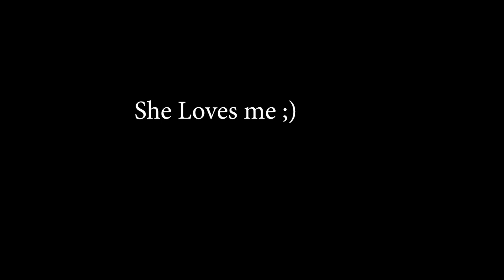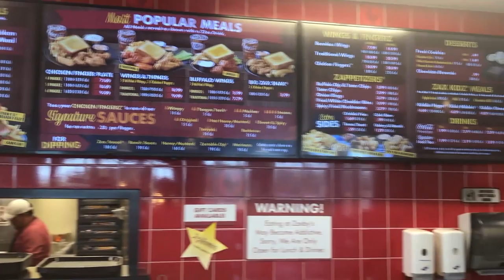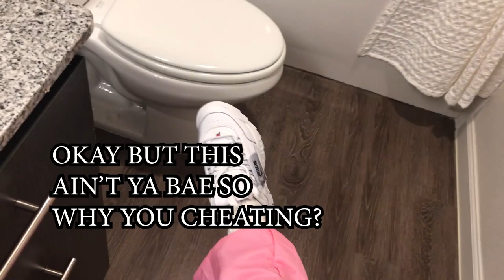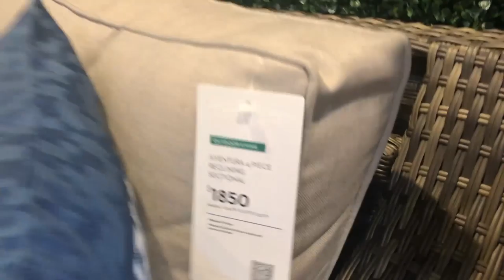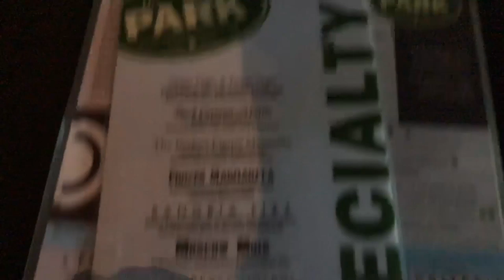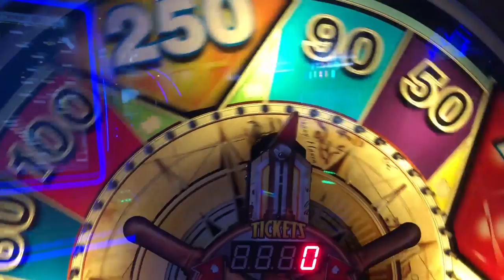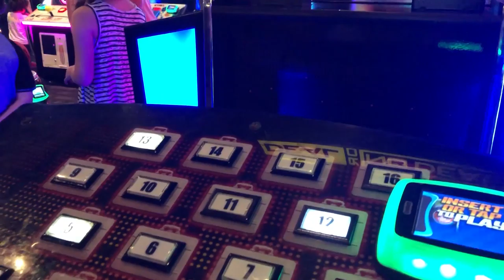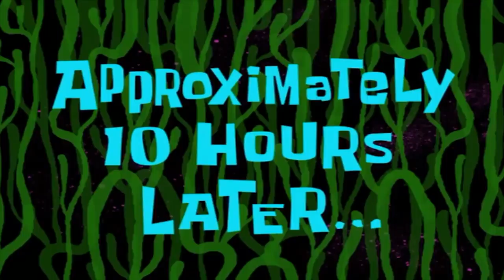DATING A GIRL FOR 24 HOURS CHALLENGE (I Went Straight For a Day)